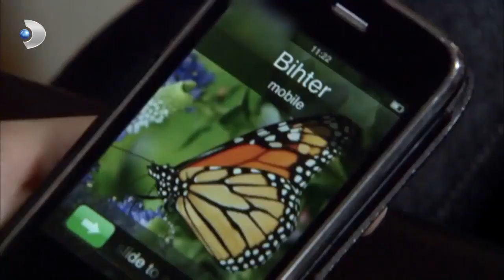Bihter Hırsını Cemile'den Çıkardı! - Aşk-ı Memnu 50. Bölüm